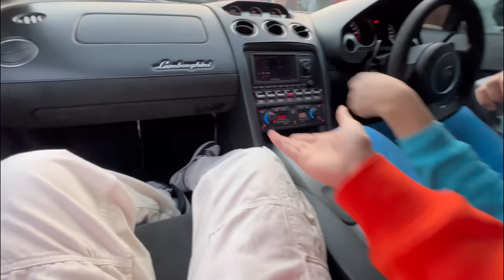Lamborghini Vs 2 Mustang Gt 😍 | Lamborghini Final Krdi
I am starting daily vlogs i need your support ❤️